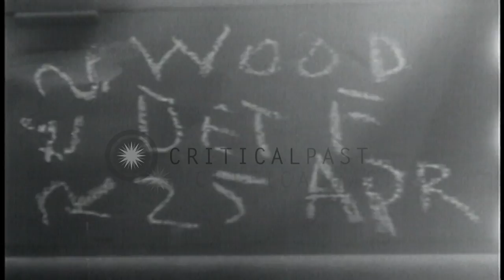Freed Hungarian-Jewish slave laborers seated on a sidewalk eat and rest in Wurzen...HD Stock Footage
Freed Hungarian-Jewish slave laborers seated on a sidewalk eat and rest in Wurzen, Germany towards the end of World War II.

Freed slave laborers in Wurzen, Germany towards the end of World War II in Europe. A group of Hungarian-Jewish slave laborers seated on a sidewalk eat and rest. Location: Wurzen Germany. Date: April 25, 1945.

57,000+ broadcast-quality historic clips for immediate download.